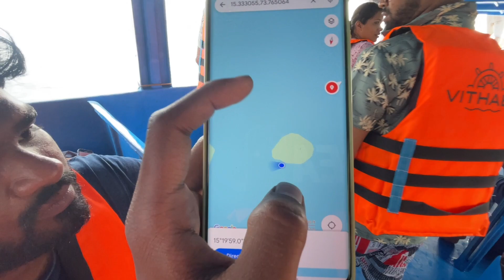😨Her life is in danger😭 | scuba diving🤯 | Goa island Day - 3 | NRF🔥￼